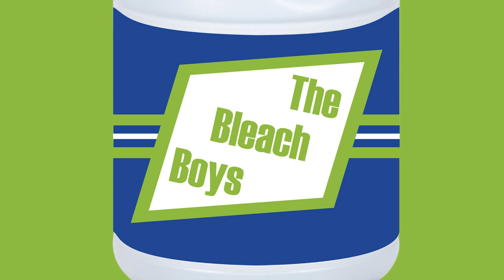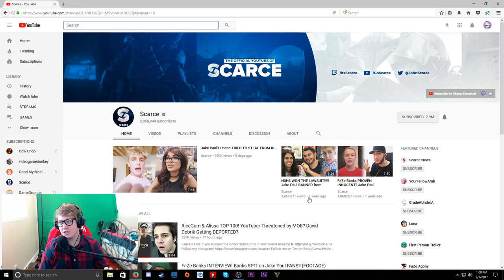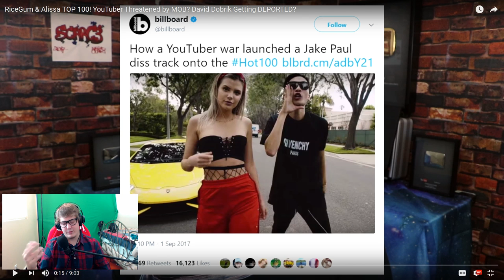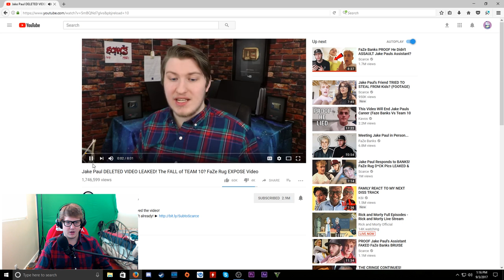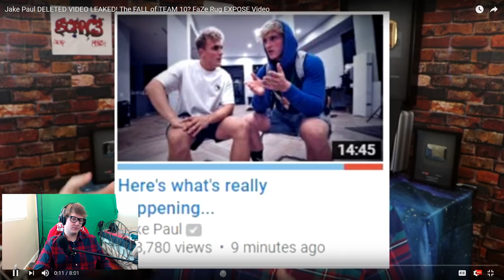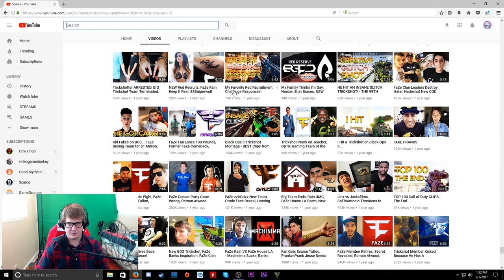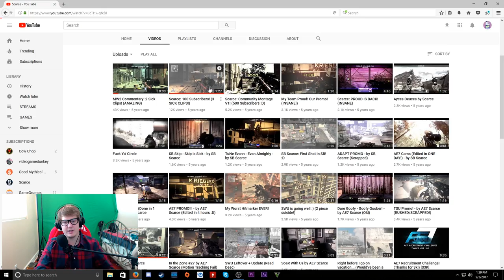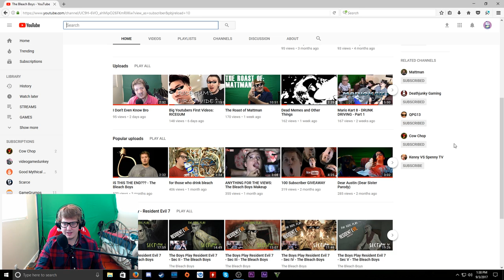Big Youtubers First Videos: SCARCE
The Man, the meme, the legend.  Scarce is an unstoppable force on Youtube as one of the main sources of Youtube Entertainment News.  That is not how he started though.  Only 5 years ago, scarce was providing an essential service.  Minimal commentary trickshot videos on Call of Duty.  Someone needed to capture all those sexy 360 no scopes right?  Anyway I hope you guys enjoy the video.

The Bleach Boys are:
Trevor, Ian and Austin